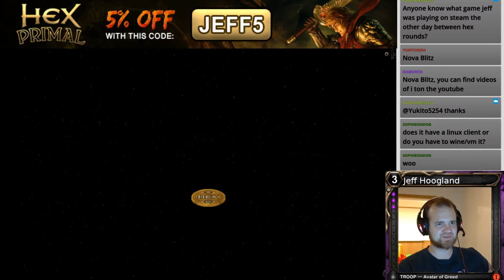Hex: Blue Burn November 1st, 2016